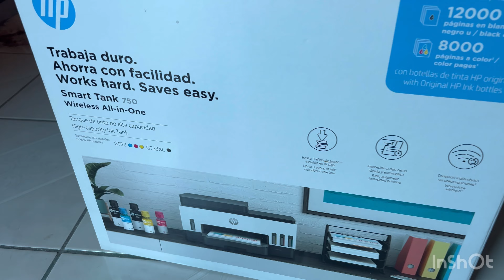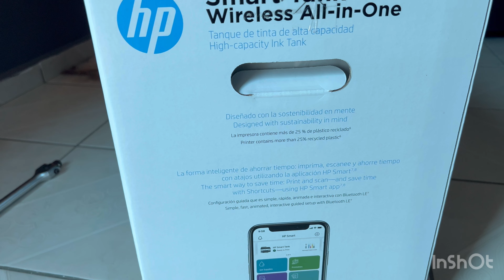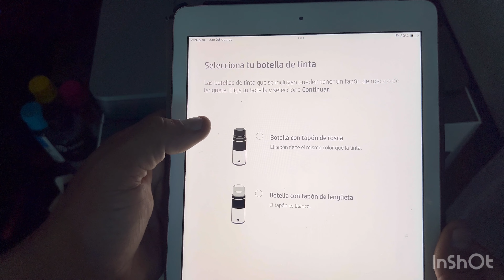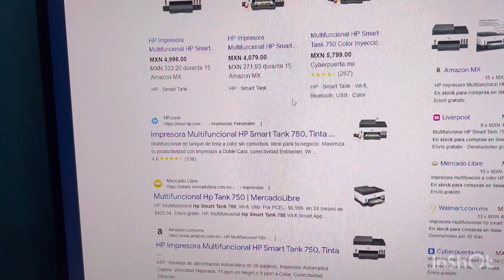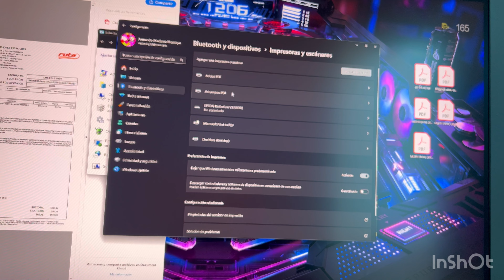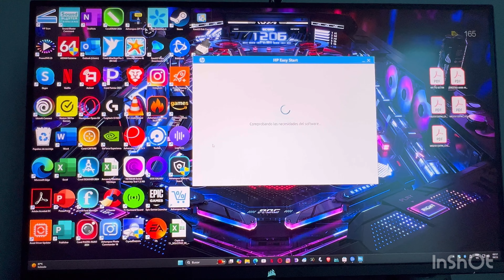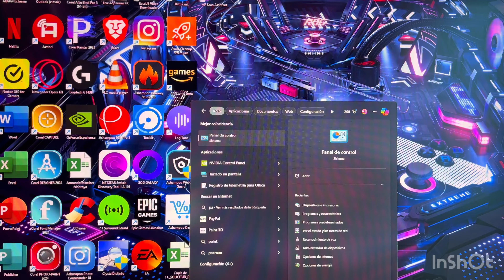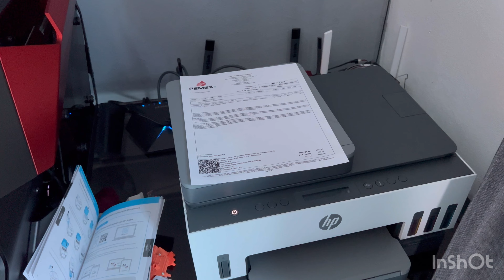MULTIFUNCIONAL HP SMART TANK 750 (UNBOXING,REVIEW E INSTALACION)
Detalles técnicos

Salida de primera página impresa en negro (A4, preparada)

14 segundos

Salida de primera página impresa color (A4, preparada)

Velocidad máxima de 16 segundos

Tecnología de impresión

Inyección térmica de tinta HP

Impresión a doble cara

Automático

Capacidad inalámbrica

Sí, Wi-Fi de banda dual de 2,4/5G, Wi-Fi Direct

Volumen de páginas mensuales recomendado

400 a 800